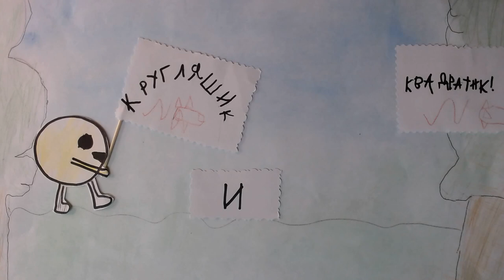Кругляшик и Квадратик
Мбоудо "Центр" Мостовик ", объединение детей с Овз" Лети, лети лепесток "
г. Курган